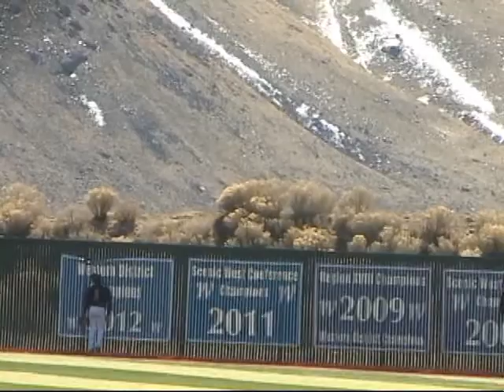Lake Tahoe TV Sports Report 3-11